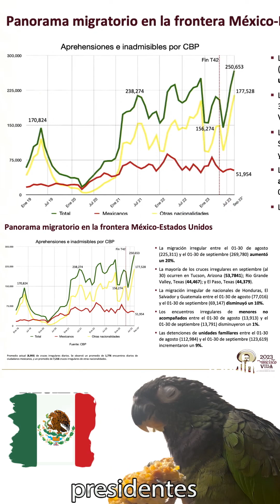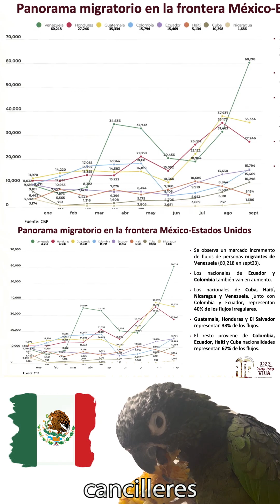AMLO convoca a presidentes de una reunión para buscar soluciones a la migración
AMLO reunión para buscar soluciones a la migración